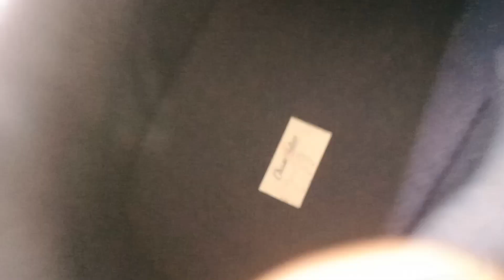Shopping with friends AUR boht khowari AUR tafree vlog|enjoying